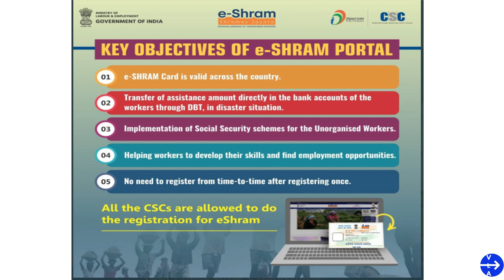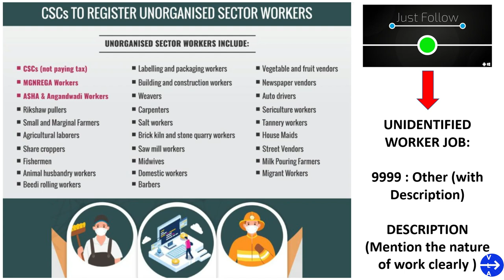eSHRAM NEW UPDATE | e-SHRAM REGISTRATION IMPORTANT UPDATE | UAN CARD update | NDUW REGISTRATION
Hi Friends, this video will help you to understand on the importance of eshram card registration and also will help you to avoid making normal card mistakes.
eShram / NDUW/ UAN You tube Videos:
VLA